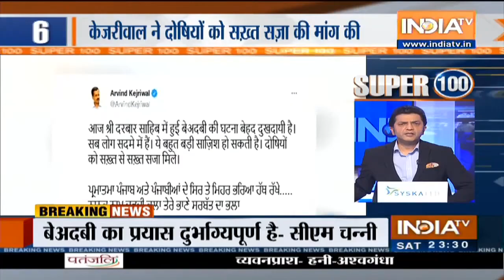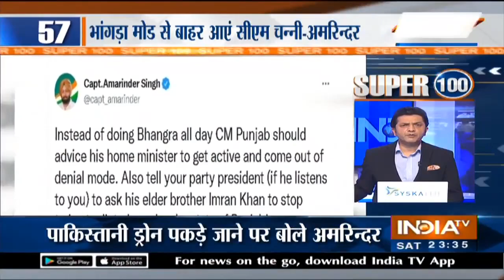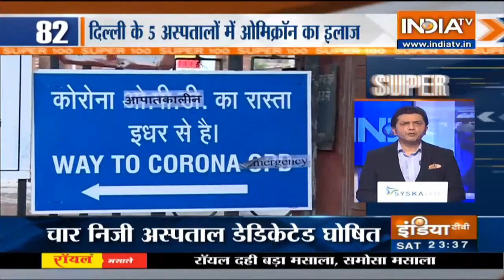Super 100: आज दिनभर की 100 सबसे बड़ी ख़बरें | Top 100 Headlines of the day